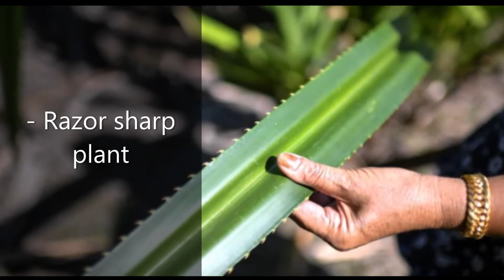Penanggal - Bodyless Vampire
The penanggal or penanggalan, is a nocturnal vampiric entity from Malay ghost myths.
Its name comes from the word "tanggal", meaning to remove or take off, because its form is that of a floating disembodied woman's head, with its trailing organs still attached.